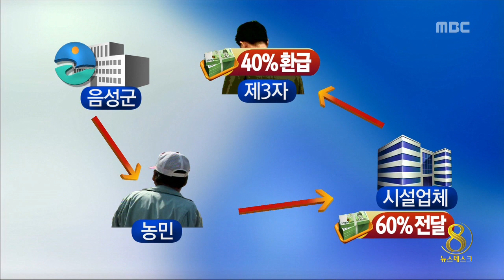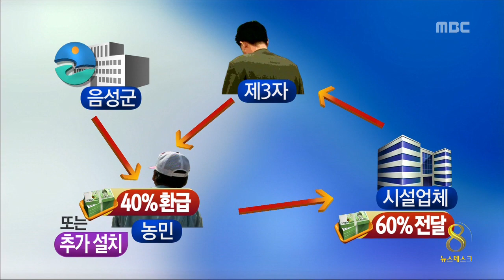충주MBC 140408 보조금은 눈먼 돈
◀ＡＮＣ▶
 보조금은 눈먼 돈이라는 인식이
아직도 팽배한 모양입니다.

 농가의 경영비 부담을 덜기 위해
정부가 농업용 난방 시설에
보조금을 지급했는데,
시설업체와 농민이 짜고 보조금을 가로채다
무더기로 적발됐습니다.

 한승원 기잡니다.
           ◀ＥＮＤ▶

 농업용 목재 펠릿 보일러 등을 설치하면
사업비의 60%를 정부가 보조금으로 지원하는
에너지 이용 효율화 사업.

 지난 2011년부터 음성 지역 화훼농가
 이 사업을 진행하다가
음성 지역 화훼 농가와 시설업체 등이
보조금 편취 혐의로 검찰에 적발됐습니다.

 지난 2011년부터 올해 1월 사이
관련된 사람만 59명,
편취한 금액만 11억 원에 달합니다.

           ◀ＳＹＮ▶
 "요즘 이것 때문에 마을 분위기 안 좋아요"

 [C/G] 이들은 농가가
시설업체에 자부담금 40%를 입금하면,
업체가 내용을 군청에 신고해
60%를 보조받고,

 이후 농가가 부담한 부분을
제 3자를 통해 되돌려주거나,
보조가 되지 않는 다른 시설을
추가 설치하는 방법을 이용했습니다.

 결국 농민은 한 푼도 내지 않고
100% 정부 보조금만으로
시설을 설치한 셈입니다.

           ◀ＳＹＮ▶
 "업자가 100% 해 준다고 하니 했죠"

 농가 부담이 없다 보니
자연스레 총 사업비는 올라가게 되고,
결국 보조금 지급만 늘어났습니다.

           ◀ＩＮＴ▶검사
 "세금 낭비에, 제품 경쟁력은 저하돼"

 검찰은 설비업자 4명을 구속 기소하고
농민 등 17명을 불구속 기소하는 한편,
남은 38명에 대해서는 보조금 회수 후
입건 여부를 결정하기로 했습니다.
 MBC 뉴스 한승원입니다.
           ◀ＥＮＤ▶
영상취재 : 김 병 수
C G  :  남 지 연